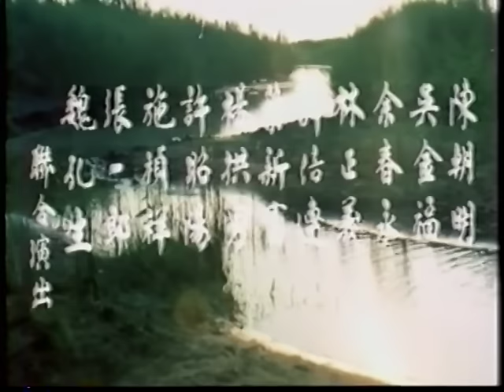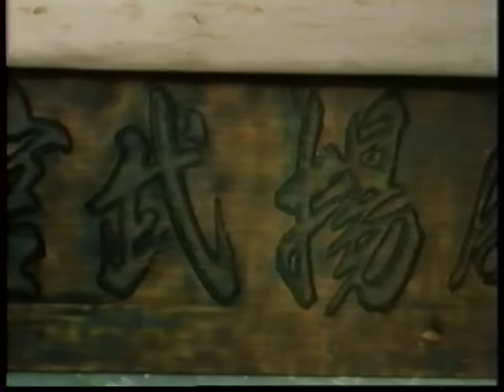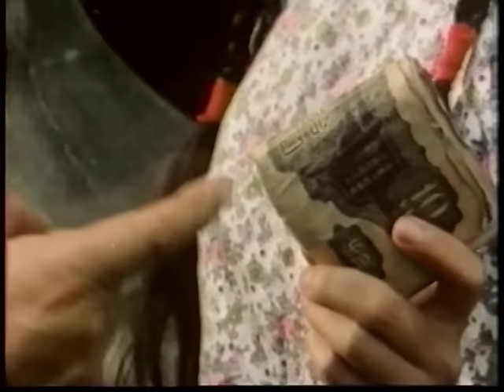Wu Tang Collection - Chinese Boxing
Director:  Lee Tso-Nam
Cast: Chi Lan, Hung Chiu-Hung, Lui Ming, Shao Lo-Hui

In early Republic of China when Taiwan was still under Japanese occupation, people were oppressed, and their condition was miserable. A Kung Fu coach from China was invited to Taiwan. His name was Wan Chin-san. Mr. Wan established a Kung Fu School in a small village and refused any Japanese to be his student. For this reason, he was assassinated. When his son, Wan Ming-Chieh, heard the terrible news, he came to Taiwan in search of his father.